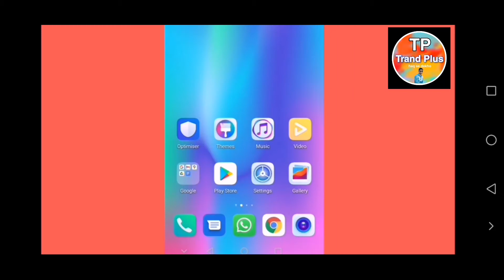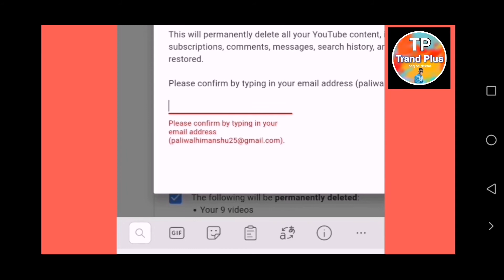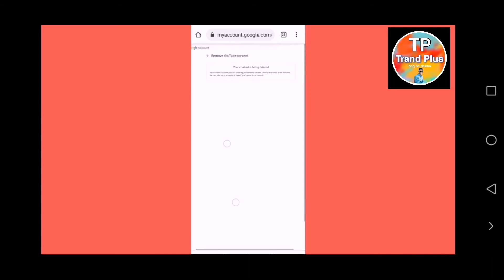delete youtubechannel how to delete YouTube channel | youtube channel delete kaise kare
Friends,In this video, I have given complete tutorial on how you can delete your YouTube channel permanently on android phone or mobile. From this video you will learn the process to permanently delete or remove youtube channel and content.

Topic Covered in a video how to delete YouTube channel how to delete you tube content how to delete you tube channel permanently

how to delete your youtube channel, youtube channel delete kaise kare, youtube channel kaise karen,
how to delete a youtube channel, youtube channel delete kaise kare,
how to remove youtube channel, youtube channel kaise,
how to delete youtube channel pe..., youtube delete,

HOW TO UPDATE PUBG MOBILE SEASON 16 | PUBG MOBILE SEASON 16 UPDATE KAISE KARE | PUBG MOBILE INDIA-

How to make Microphone at home | घर पर माइक्रोफ़ोन बनाएं | how to make mic at home | How to make mic

Instagram story photo pe song kaise lagaye | Instagram story pe song kaise dale | instagram pe story-

whatsapp dp kon kon dekhta hai kaise pta kare || who viewed my whatsapp profile picture 2021-

PUBG Wapas Kab Aayega | Pubg Is Back |  Pubg Release Date |  Pubg launch date in india | Trand plus-

Whatsapp msg seen time kese pta kre | kese pta kre whats app message seen ka original time |